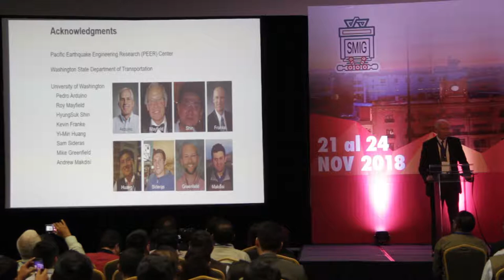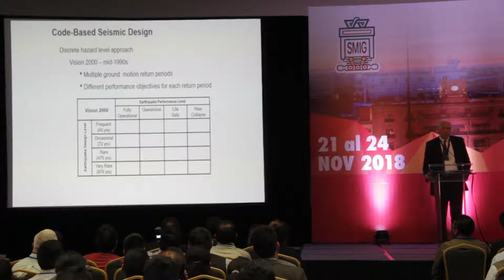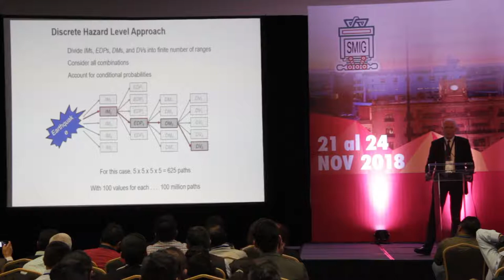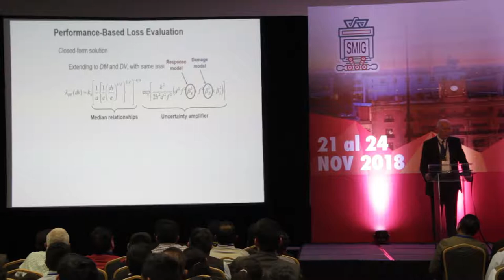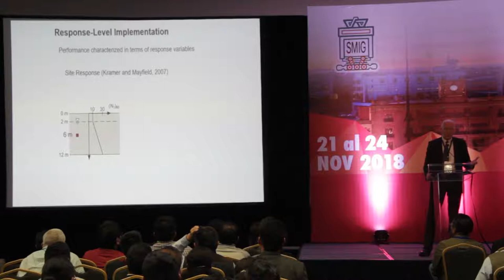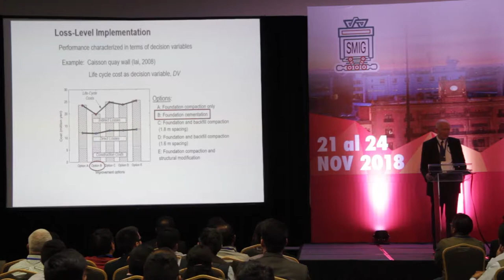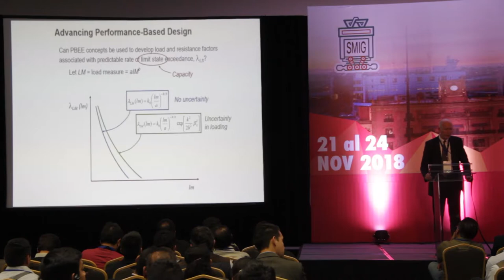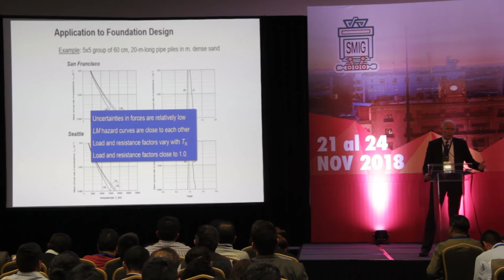CONFERENCIA "NABOR CARRILLO FLORES" Por: Dr. Steven L. Kramer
CONFERENCIA "NABOR CARRILLO FLORES"
Por: Dr. Steven L. Kramer
RNIG León 2018